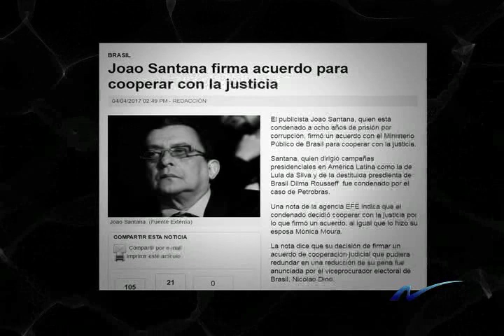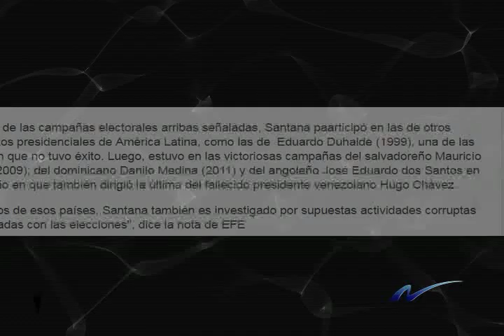Entrevista exclusiva con periodista brasileño, que nos habla del acuerdo de Joao Santana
Nuria Piera realiza entrevista a periodista brasileño el cual nos habla sobre caso Joao Santana, nos cuenta con detalles este caso muy de cerca.